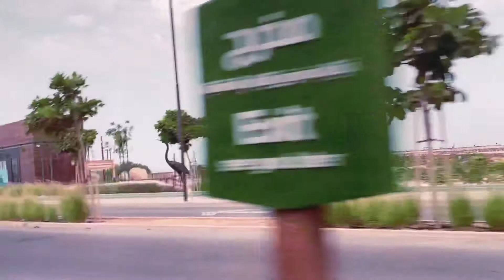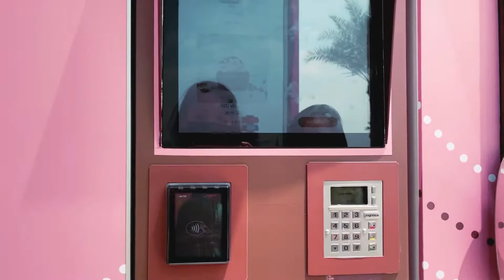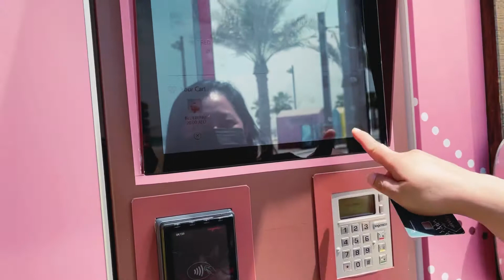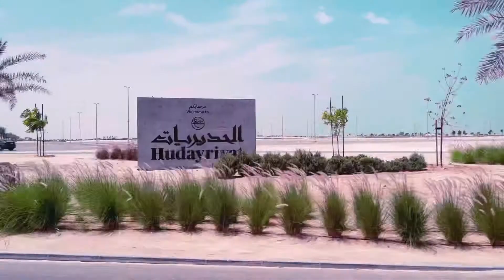Al Hudayriat Beach place to visit Abu Dhabi, UAE (may atm cupcake pa!)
Abu dhabi
Beach
Al hudayrat
Place to relax
Swimming